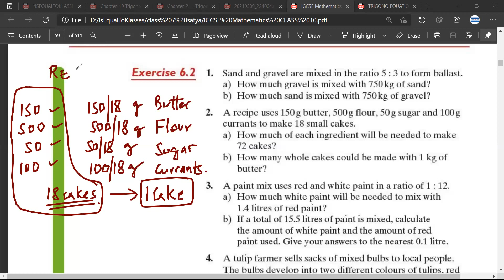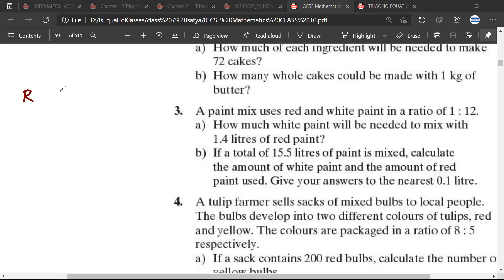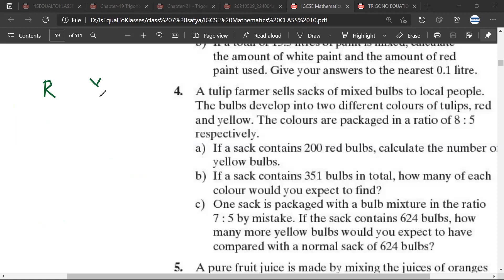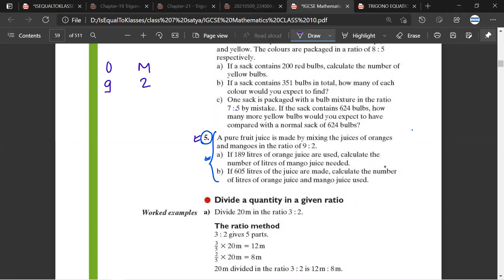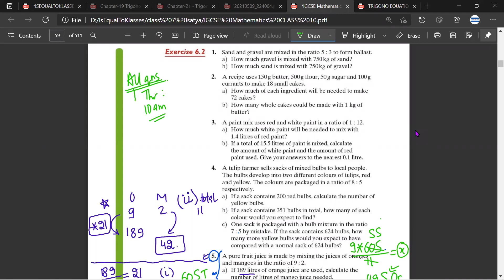isequaltoklasses | RATIO | HOW TO FIND RATIO | PRACTICE QUESTIONS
All notes can be downloaded from the above Blogspot address.